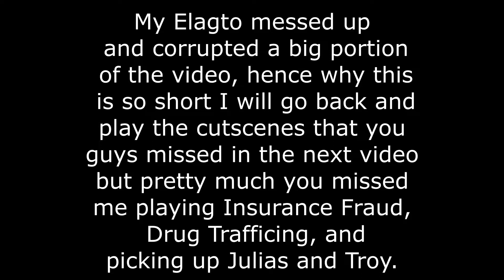Turf War | Saints Row 1 #2